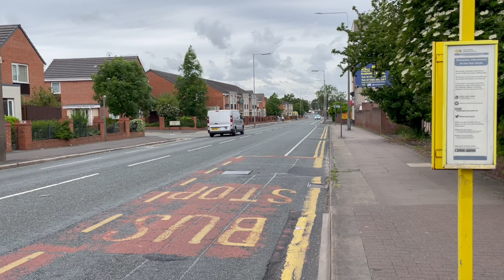*BULLHORN* POLICE IN ACTION!! UK Police Cars, Police Vans and Ambulances Responding Compilation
In this compilation you will see a Huge Variety of police vehicles ranging from cars to vans and Roads Policing Units to Local Neighborhood policing. You will see a variety of vehicles from different locations from around the United Kingdom Responding to Grade 1 999 Emergency's on Blue Lights and Sirens and even Blasts of Bullhorn.

For those of you guys who would like watch any of my videos featured in this complication i have listed the Timestamps of each individual Video Below!

Timestamps:
0:01-0:12 - Merseyside Police BMW 330d Xdrive Roads Policing Unit
0:12-0:28 - Metropolitan Police BMW 2 Series Area Car
0:28-0:41 - Metropolitan Police Ford Transit Custom Cell Van
0:41-0:55 - Merseyside Police Mercedes Sprinter Public Order Van
0:55-1:15 - Metropolitan Police Vauxhall Astra Estate Incident Response Vehicle
1:16-1:50 - Metropoltan Police Peugeot 308 SW Incident Response Vehicle
1:50-2:13 - West Midlands Police Vauxhall Astra Estate Incident Response Vehicle
2:13-2:48 - West Mercia Police Vauxhall Astra Estate & West Midlands Fiat Ducato Ambulance
2:48-3:08 - West Midlands Police Vauxhall Astra Estate Incident Response Vehicle
3:08-3:18 - Metropolitan Police Vauxhall Astra Estate Incident Response Vehicle
3:18-3:28 - Merseyside Police Mercedes Sprinter Public Order Van
3:28-3:47 - Metropolitan Police Ford Transit Station Van
3:47-4:10 - Metropolitan Police BMW 2 Series Incident Response Vehicle
4:10-4:31 - Merseyside Police Peugeot 308 SW Incident Response Vehicle
4:31-4:47 - Merseyside Police Ford Transit Cell Van
4:47-5:12 - West Midlands Police Vauxhall Astra Estate Incident Response Vehicle
5:12-6:02 - Greater Manchester Police Peugeot 308 IRV & Other Units Responding
6:02-6:37 - West Midlands Police Vauxhall Insignia Incident Response Vehicle
6:37-7:09 - West Midlands Police Vauxhall Astra Estate Incident Response Vehicle
7:09-7:32 - Metropolitan Police 2 Series BMW Area Car
7:32-7:46 - Metropolitan Police Peugeot 308 SW Incident Response Vehicle